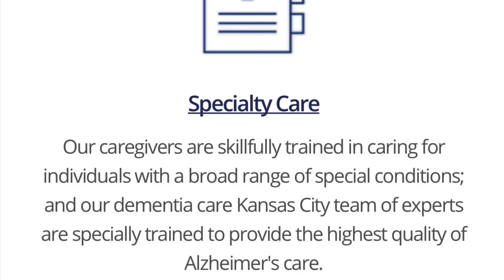Meet Jill Morgan, executive director of Hearts at Home In-Home Care based on Overland Park, KS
Austin Marie Freed, REALTOR with Freed Home Team powered by Keller Williams Platinum Partners interviews Jill Morgan, executive director of Hearts at Home In-Home Care based on Overland Park, KS.